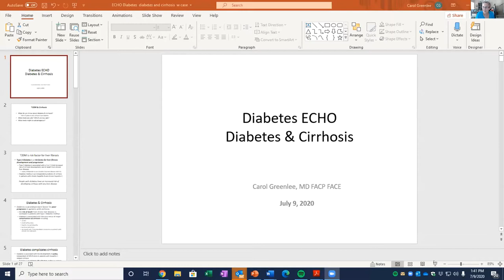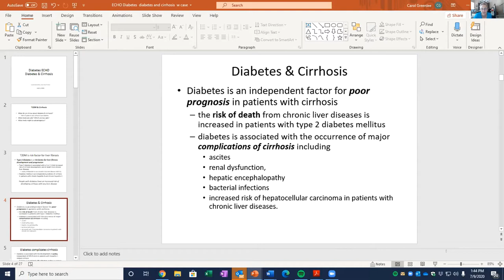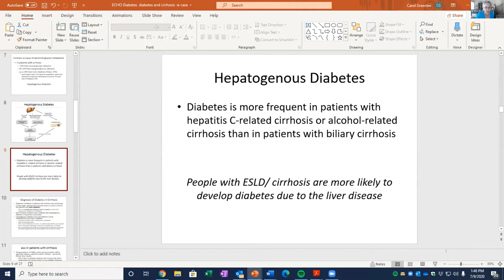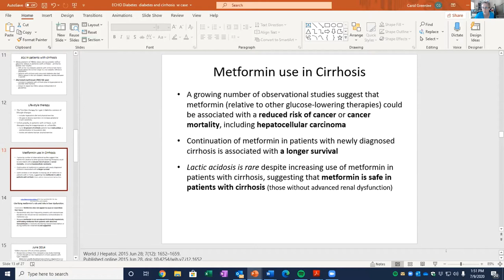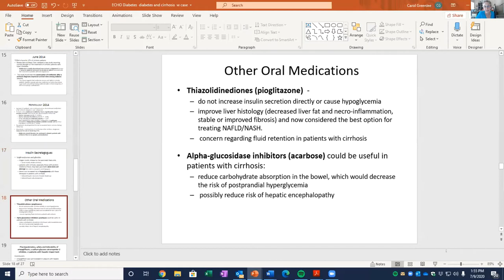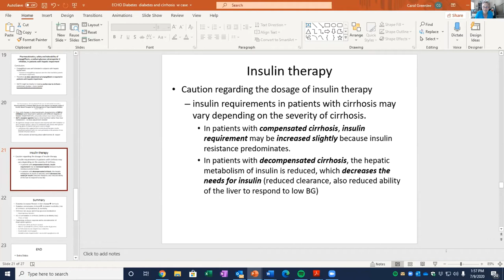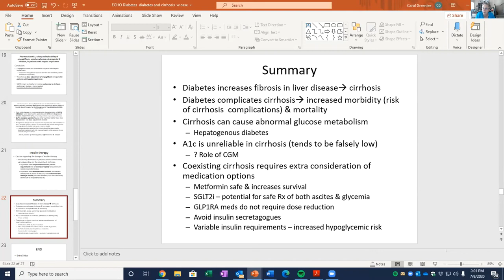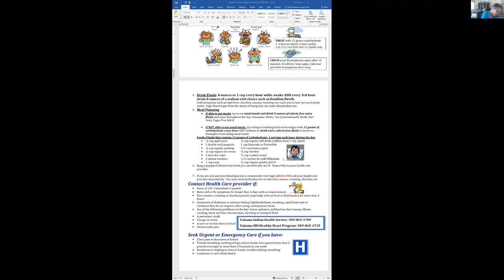Tribal Diabetes ECHO: Diabetes and Cirrhosis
Dr. Carol Greenlee discusses the relationship between diabetes and cirrhosis. The presentation was delivered on July 7, 2020, to the Diabetes Extension for Community Health Outcomes.